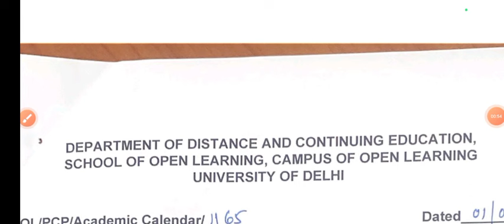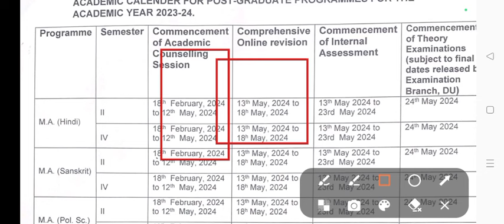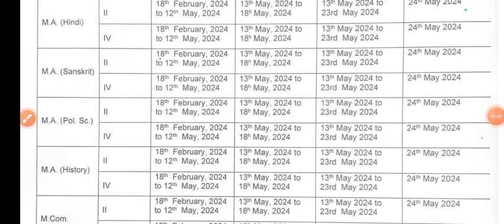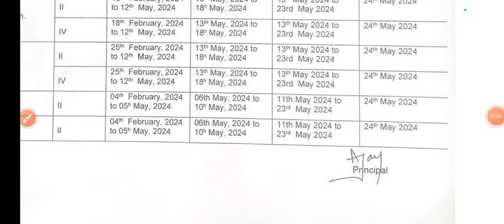SOL PG Courses 2/4 Semester Internal Assessment & Exam Datesheet May June 2024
Thanks For
Watching.